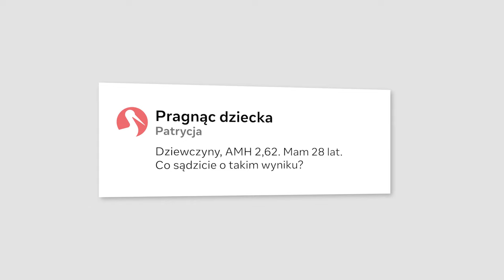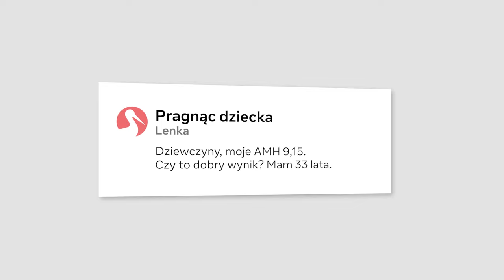Vlog #18 AMH – co oznacza dla kobiecej płodności? - Szczecin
AMH to kluczowy marker rezerwy jajnikowej, który określa w pewien sposób szanse na uzyskanie ciąży. Czym dokładnie jest rezerwa jajnikowa? Co w sytuacji, gdy jest za mała? Jakie są normy AMH? Czy może być za wysokie? Czy AMH mówi coś o jakości komórek jajowych? Czy wiek kobiety wpływa na jego wynik?
Jeśli jesteście zaciekawieni tym tematem, to koniecznie obejrzyjcie 18 odcinek naszego VLOG’a z udziałem dr n. med. Przemysława Ciepieli, specjalisty ds. leczenia niepłodności z Kliniki Bocian w Szczecinie.

00:00 Za co odpowiada hormon AMH?
00:51 Wiek kobiety a szanse na zajście w ciąże
01:31 Gdzie można zrobić badanie AMH?
01:49 Rezerwa jajnikowa kobiety
02:53 Pragnąc Dziecka - grupa Facebook

Zachęcamy do subskrypcji naszego kanału, dzięki temu nie przegapicie kolejnych premier VLOG’a i innych nagrań z udziałem ekspertów ds. leczenia niepłodności z Warszawy, Katowic, Białegostoku, Poznania i Szczecina, Łodzi i Lublina.